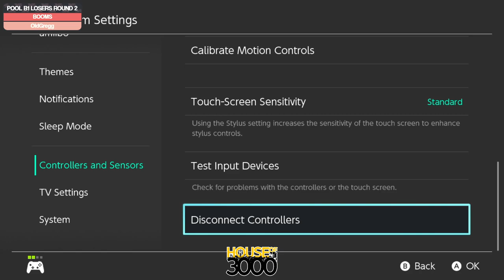Full Bloom 2024 Pool B1 Losers Round 2 BOOMS vs OldGregg